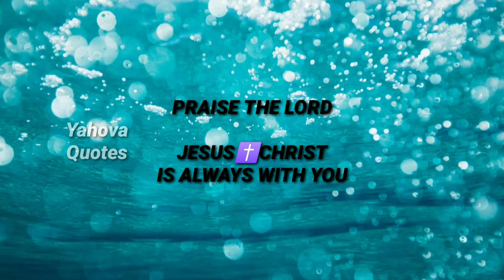✝️पराई स्त्री की सुंदरता देखकर, उसकी अभिलाषा न कर✝️